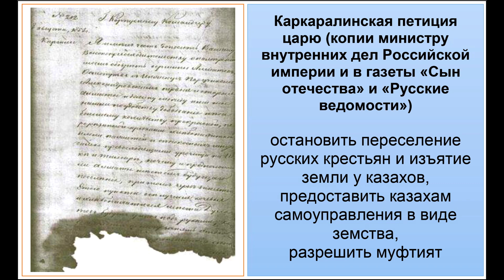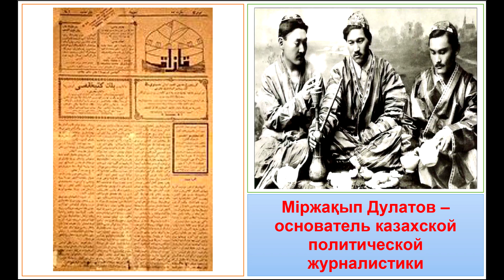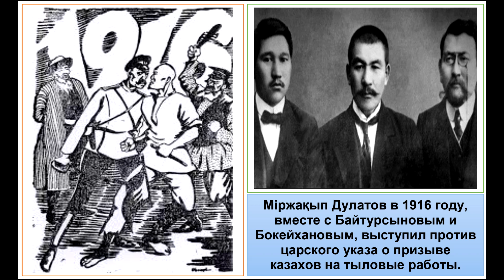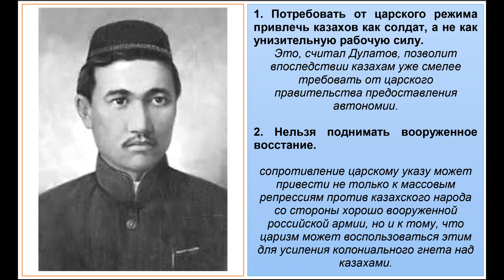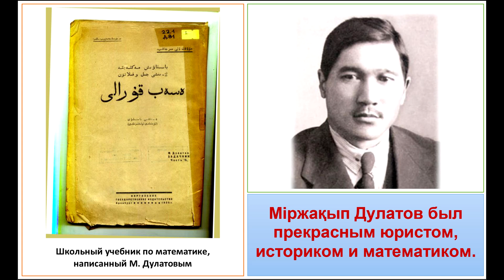Міржақып Дулатов: только поэт и писатель??? / Его роль в казахской истории как политического деятеля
Почему Дулатов только поэт, а тот же Чернышевский лидер революционеров-демократов и только потом писатель-публицист?